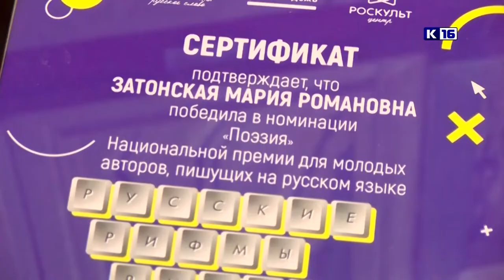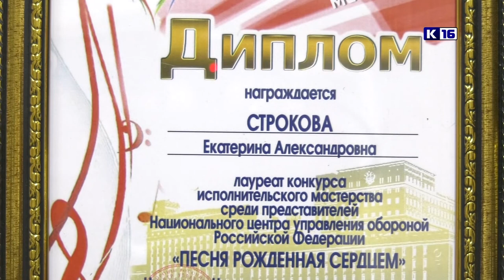Культпоход. Выпуск №14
В новом выпуске программы «Культпоход» мы расскажем вам о новом спектакле Саровского драматического театра «Летучий корабль», о том, как прошёл юбилейный творческий вечер эстрадно-джазового оркестра им. Василия Маркова, а также познакомим с поэтом Марией Затонской.